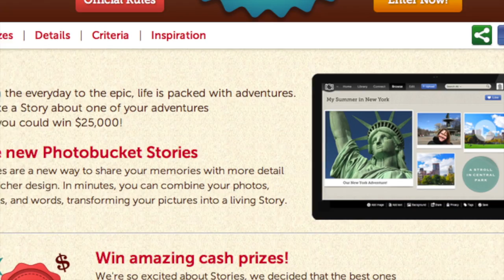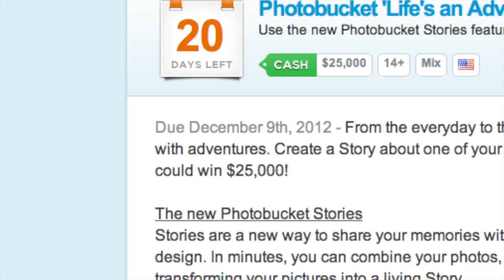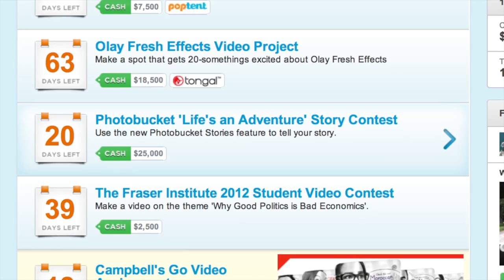$25,000 Photobucket Contest + Win an iPad Mini! New & Notable for the week of Nov 19th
New and Notable Video Contests - Week of November 19th

Biggest cash prize: $25,000 in the Photobucket 'Life's an Adventure' Story Contest. Use the new Photobucket Stories feature to tell a story about an adventure in your life. You can use both photos and video to convey this story - which is due December 9th.

Best non-cash prize: An all-expenses paid trip to shoot a doc about microfinance + a pro level film editing suite in the MicroFlicks Global Film Challenge. Have an interest in documentary filmmaking and traveling? Pitch your best work for a chance at being one of 5 finalists to win a trip abroad. Get your entry in by December 31st.

Best trip: Trip for 2 to LA to attend a taping of 'Dancing With The Stars' in the 'Dance Like a Star' Video Contest Get inspired by a dance scene in the new movie, Silver Linings Playbook, then capture your own moves on film. Your 20-second dance video could land you in the audience of Dancing With The Stars! Due November 25th.

OVC's Pick of the Week: In honor of Thanksgiving, we've chosen the Thanks Givit Video Contest as our favorite this week. All you gotta do is use the free Givit app to record a short video sharing what you're most thankful for. One winner will receive the new iPad Mini, but everyone one who enters will get the 'Warm and Fuzzies' in their hearts (awww!). Due December 7th.